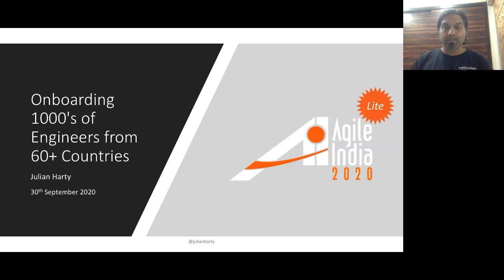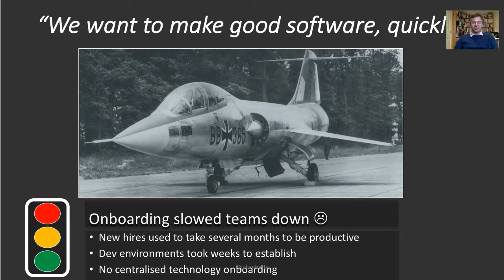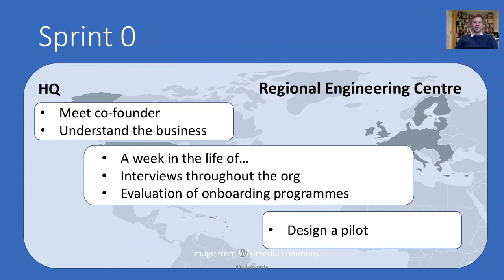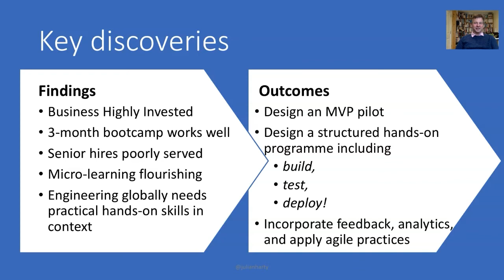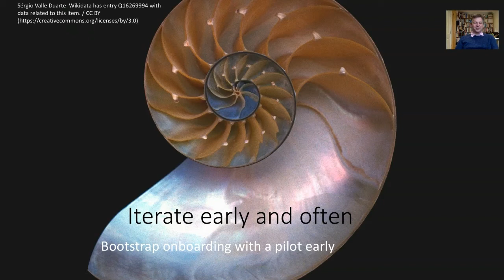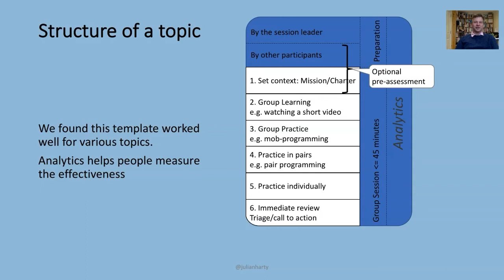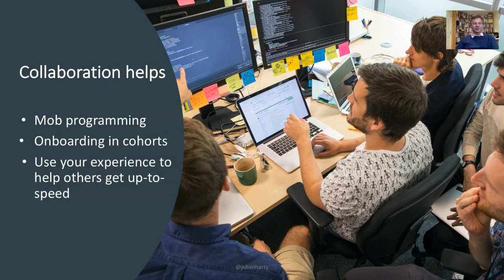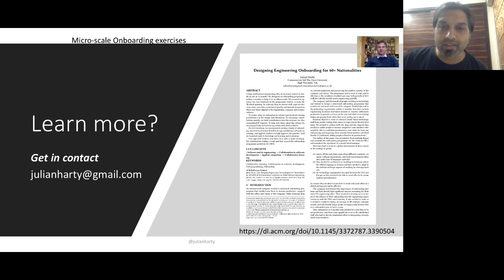Onboarding 1000 s of Engineers from 60+ Countries by Julian Harty at AgileIndiaLite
Designing effective onboarding to scale to 1000's of Engineers from 60+ countries.